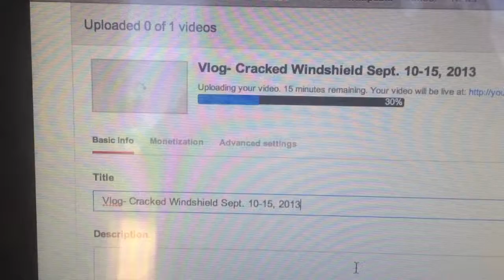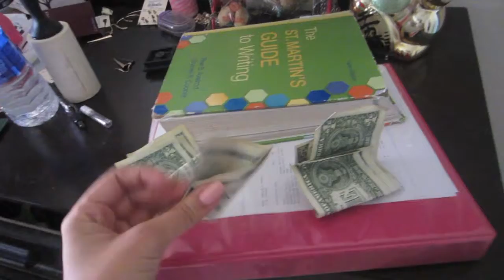Vlog- Big Dinner Sept. 17-22, 2013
Hey guys:) I hope you all enjoy these weekly vlogs!  If you guys have any requests leave them down below!:) Weekly Vlogs are uploaded every Sunday or Monday.  Makeup Tutorials/ Miscellaneous videos are uploaded every Thursday. Love you all!